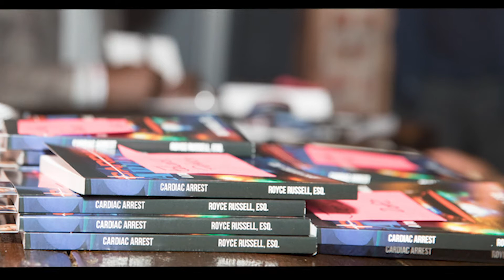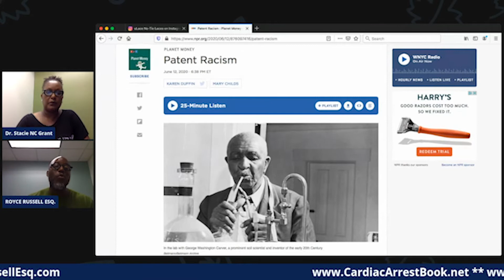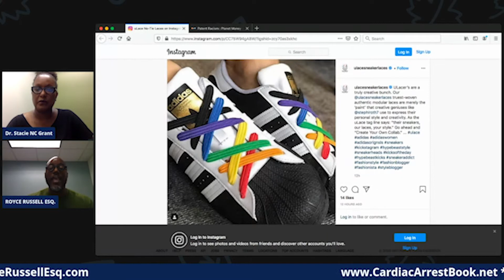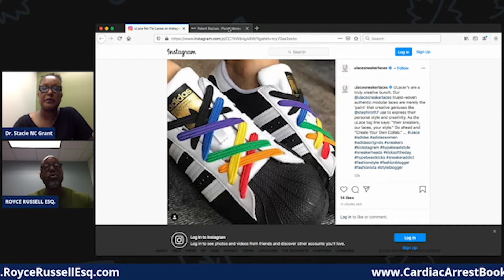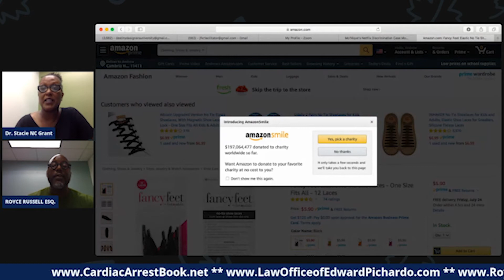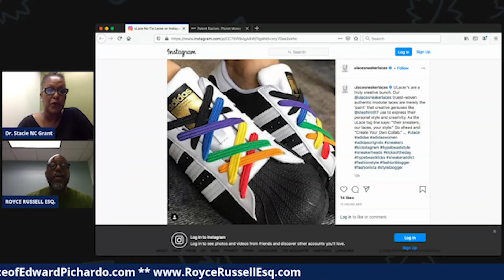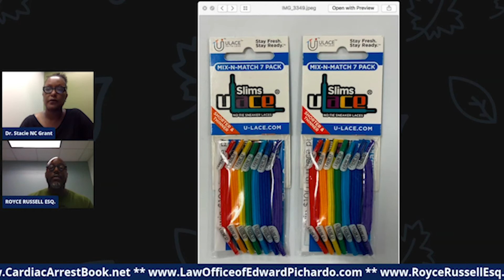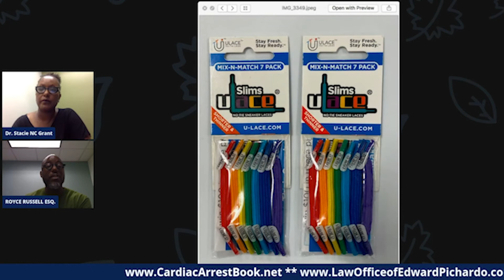Ep 14 Speaking Legally Show 7/22/20